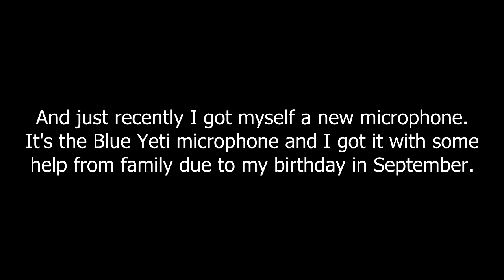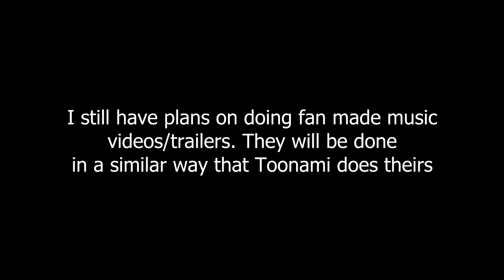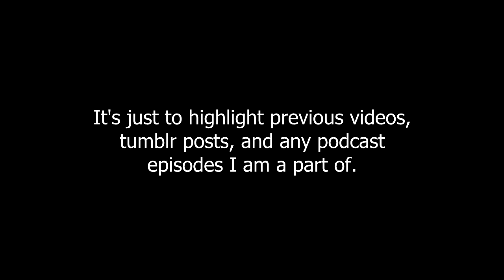Update #6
Song: DJ Food - Freedom(Fila Brazillia Mix)

I got some new equipment
Sony Vegas Movie Studio HD Platinum 11
Roxio GameCap HD Pro

I want to get a nice webcam soon.

Videos will now be highlights of me playing a game for 30 mins to an hour

I am now a part of the TOONAMIFAITHFUL PODCAST

I plan on updating my youtube page sometime next year